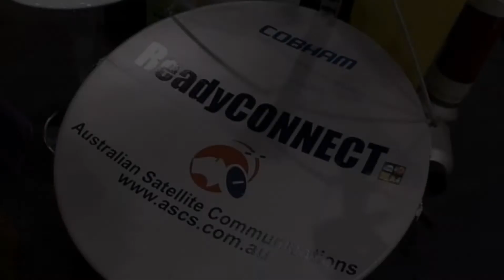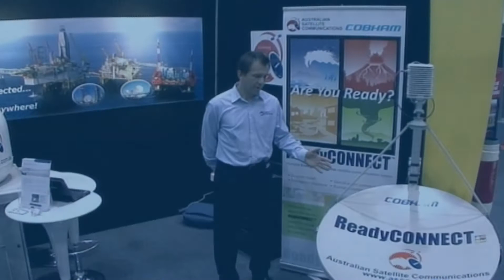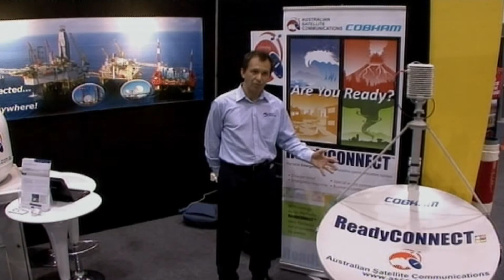Australian Satellite Communications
Solutions for Emergency Back-Up Communication.
Introducing Ready Connect, a disastor recovery solution for when communication links break down.